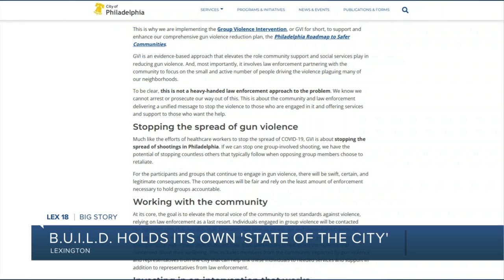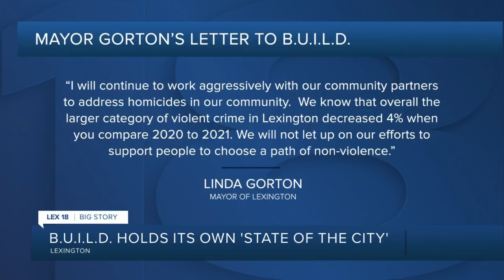B.U.I.L.D. holds its own "State of the CIty"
About two months after Lexington Mayor Linda Gorton delivered her 'State of the City' address, a local group of faith leaders held its own address, challenging Mayor Gorton to do more to curb violence in the city.